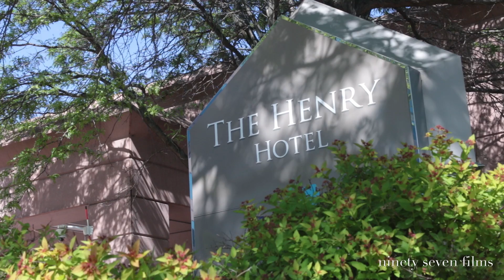Parul + Vijay Next Day Wedding Film | The Henry Hotel in Dearborn, Michigan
Parul and Vijay were married at Arsha Vidya Gurukulam in Saylorsburg, Pennsylvania in early May. This past weekend was their wedding reception. They chose Dearborn as the destination for their wedding reception because both of their families live in Michigan. But their story doesn’t start here. Parul and Vijay met over 10 years ago at a party in downtown Detroit. Since then they moved to Chicago.

We had a blast working alongside Rupali, Sam, and the rest of the Utsav Planners team (as usual). They did a beautiful job designing the grand ballroom at The Henry Hotel. We also met a new friend, the very talented Baz from Five Rivers Studio. He was so much fun to shoot with and he has an amazing vision!

The 97 Films Cinema Team wishes Parul and Vijay a lifetime of happiness! Safe travels and warm weather as they are heading to Dubai and Maldives for their honeymoon…soaking up the sun and hanging out by the ocean.